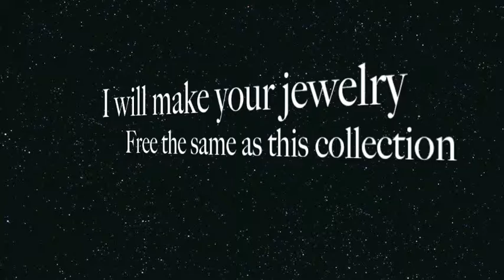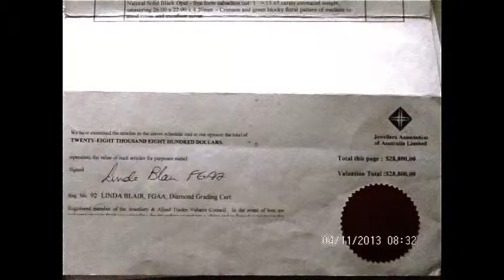Opal jewelry sets Australian opal rings.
Opal Jewelry sets Sale buy 1 opal over U S $191 our master goldsmith is free of charge to design your jewelry.    Info